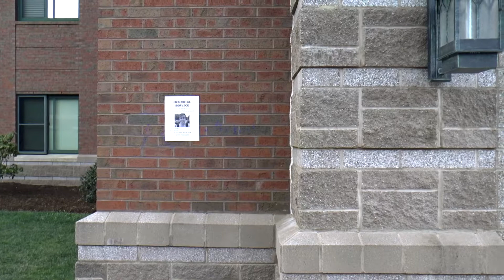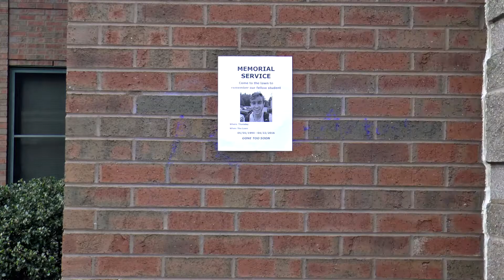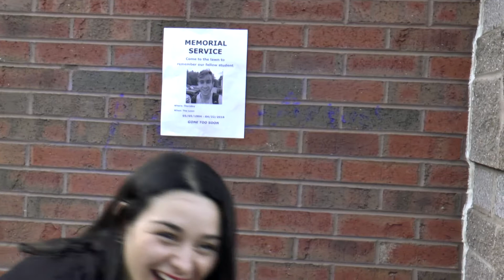Till Death Do Us Part (Blooper Reel)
Blooper reel for a short film I work on titled "Till Death Do Us Part".
Edited by: Janille Tapil